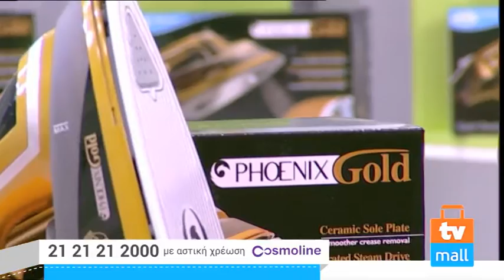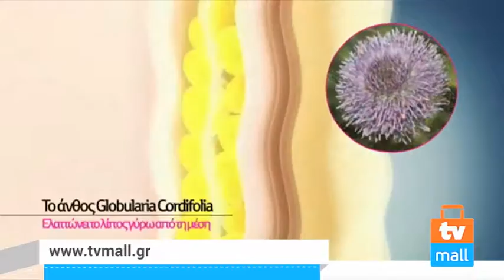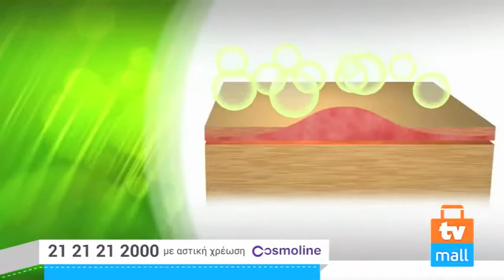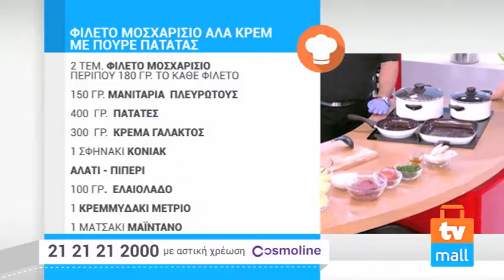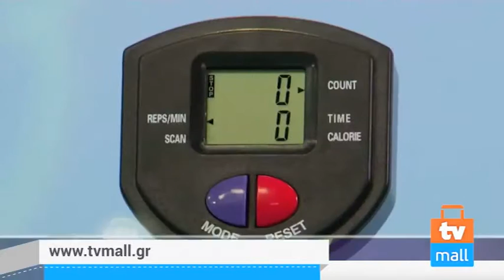TVMALL ΕΚΠΟΜΠΗ 434-24/04/2016